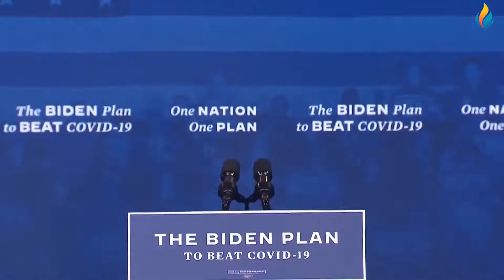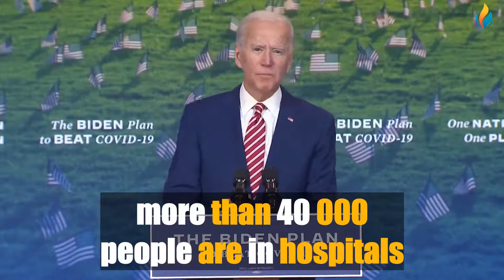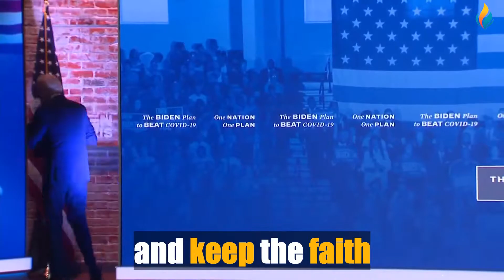IMPROVE YOUR ENGLISH WITH JOE BIDEN (English Speech With Big Subtitles )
Our great new video for learning or improving English 🔴 IMPROVE YOUR ENGLISH WITH JOE BIDEN (English Speech With Big Subtitles )